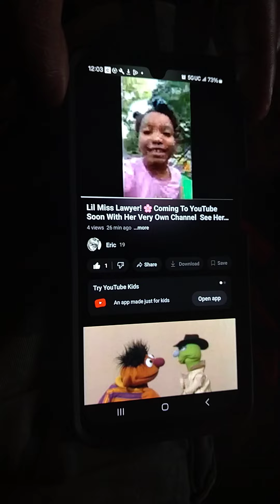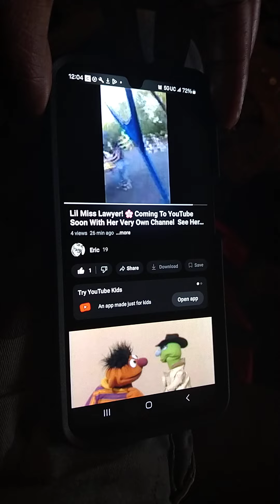Lawyer My AMAZING!!! Lil Niece Joins YouTube Soon!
My Niece Coming Soon To YouTube! ☀️